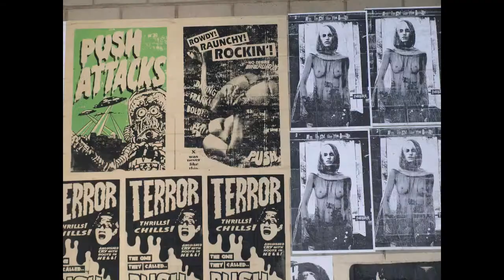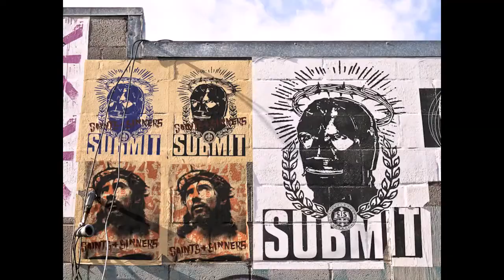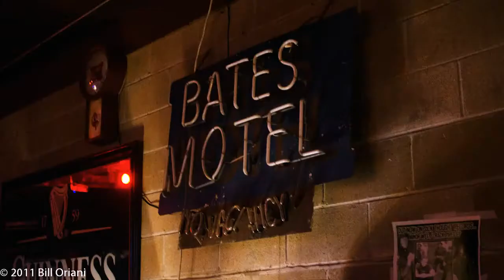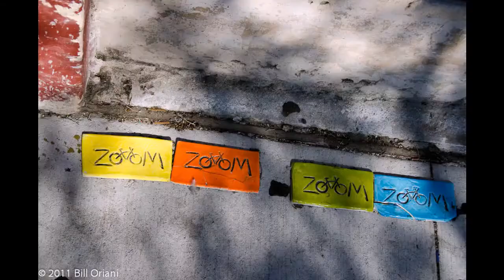Most Interesting in Pummelvision